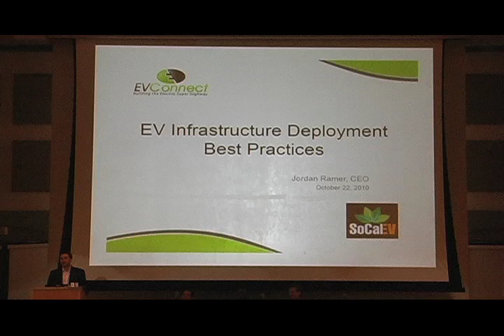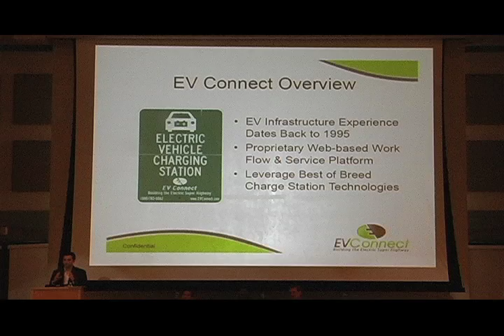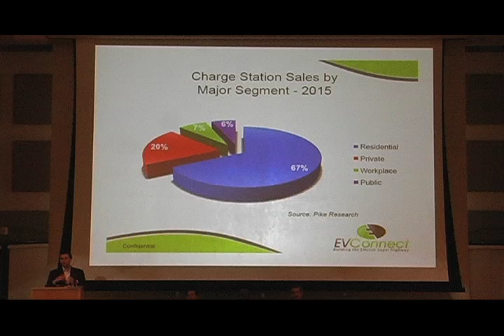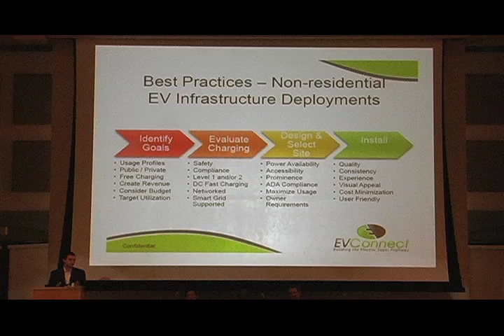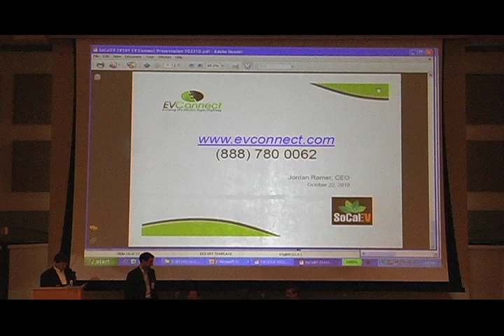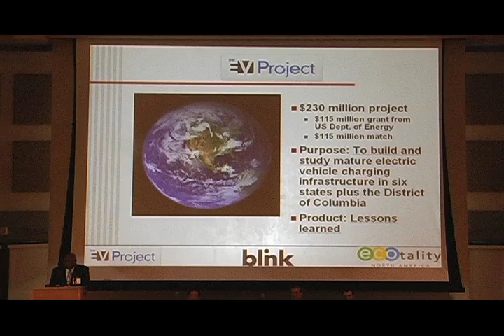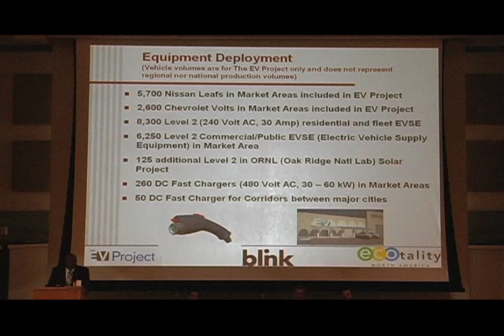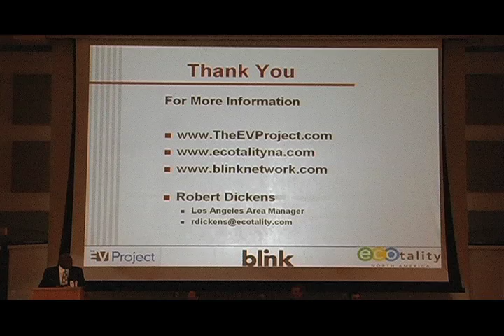'Charger Manufacturer Presentations: Installation Process' Part 2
SPX, Charlie Yankitis
AV, Kristen Helsel
EV Connect, Jordan Ramer
ECOtality, Bob Dickens